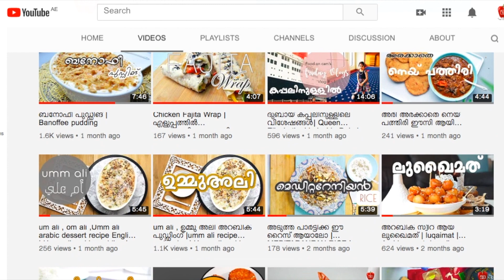Porotta free curry kerala | Porotta paint curry kerala | porotta beef curry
Porotta paint curry

Kerala porotta paint curry
Kerala porotta free curry famous in kerala
This free curry is best combination with kerala porotta